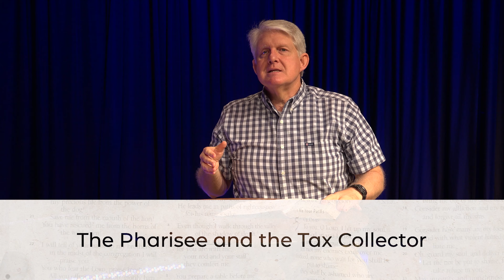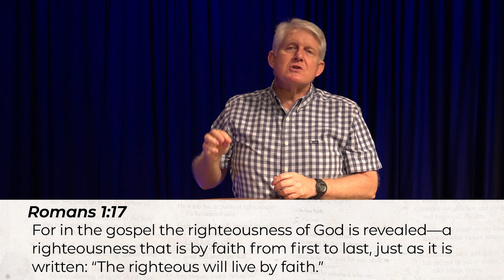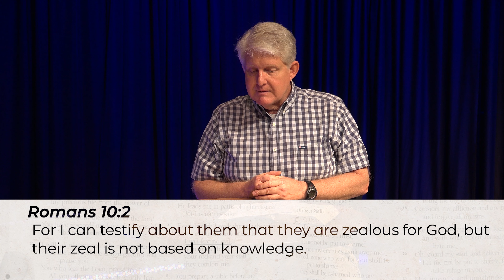The Pharisee and the Tax Collector | Stories that Jesus Told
Series: Stories that Jesus Told
Week: 4
Date: May 10 2020
Speaker: Pastor Jeff Parish